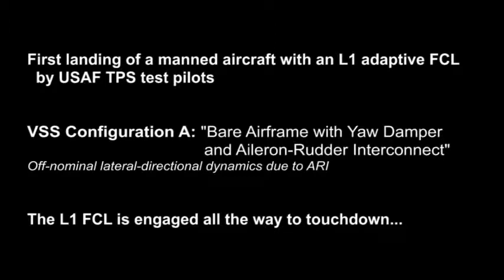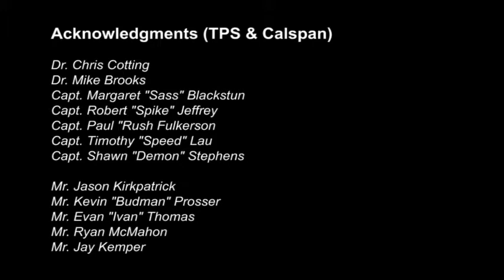Landing an L1 Adaptive Flight Control Law on a Manned Aircraft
What's the best way to show that you trust your flight control law? Fly it in for a landing! This video documents the first landing of an L1 Adaptive flight control law (FCL) by test pilots at the USAF Test Pilot School (TPS).

TPS pilots performed a total of 6 touch-and-go landings using the L1 FCL implemented on Calspan's Variable-Stability System (VSS) Learjet. The VSS is able to simulate a variety of aircraft dynamics, with two configurations selected for landing. Config. A, shown in the video, had off-nominal lateral-directional dynamics (compared to the L1 reference model) due to the addition of an aileron-rudder interconnect. Config. B, in addition, had reduced pitch damping. In both configurations, all three test pilots described the landings as "non-events."

Background:

The Advanced Controls Research Lab (ACRL) spent two weeks at the Edwards AFB, in Southern California, to support flight testing of a Learjet augmented with an L1 adaptive flight control law. It was the first time an L1 adaptive system was tested in flight on a manned aircraft, and it represents an important step towards the introduction of this technology into commercial aviation. The goal of this collaboration was to build trust in L1 adaptive control and provide evidence for certification of this technology.

Testing consisted of one week of ground checks, followed by two weeks of extensive flight testing, with 2 deployments per day, and 1.9 hours of uninterrupted flight per deployment. In-flight testing primarily focused on handling-qualities assessment for various tasks, including capture and offset-to-landing tasks, as well as analysis of the robustness margins of the L1 controller in terms of gain and time-delay margins. The main objective of the study was to investigate the ability of L1 adaptive control to maintain nominal aircraft handling qualities and prevent unfavorable aircraft-pilot interactions in the presence of aircraft failures (changes in the aerodynamics, loss of control effectiveness, coupling between control channels, shifts in the center of gravity, etc).

Testing was led by the USAF TPS, and used Calspan’s VSS Learjet. The VSS is able to emulate changes in aircraft aerodynamics through the use of feedback loops, which are opaque to the flight control law. A total of 16 VSS configurations were tested, with various severity levels per configuration. The tests were performed by F-16 and B-52 pilots. The ACRL closely collaborated with Calspan to implement the L1 control law on the aircraft computers, and with the TPS to define the flight test plan.

These flight tests were a natural continuation of the tests performed by NASA Langley on the AirSTAR dynamically scaled Generic Transport Model research aircraft during 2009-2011 and the piloted simulation evaluations conducted by TUDelft on the SIMONA motion-based research simulator in 2011.